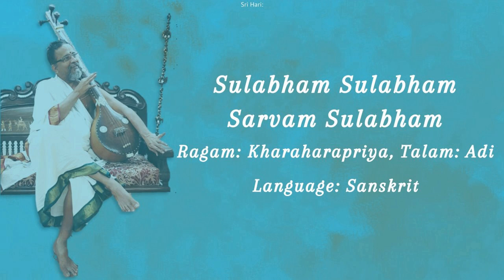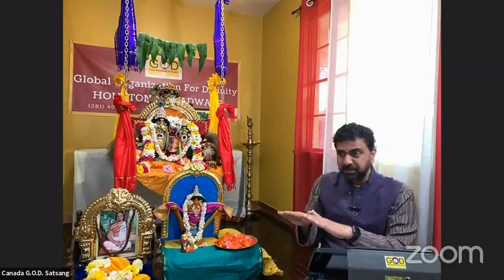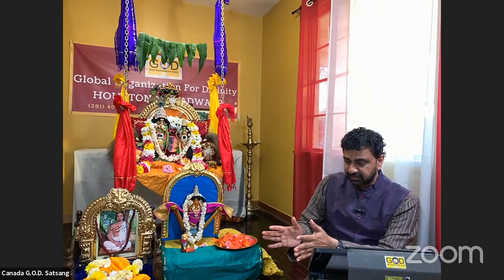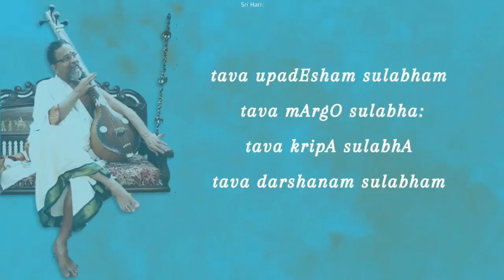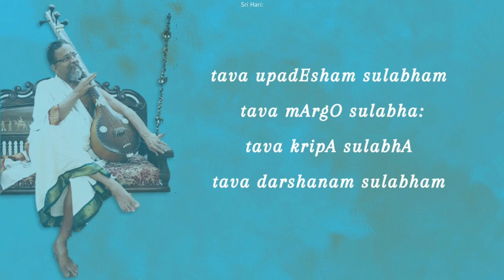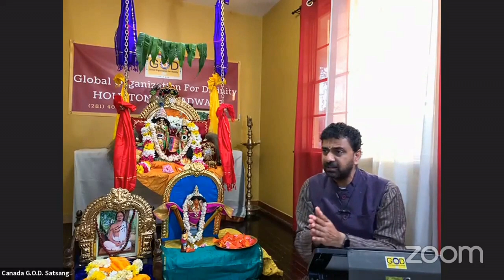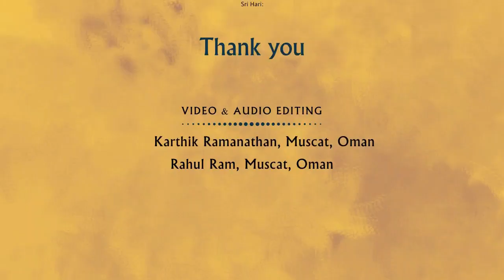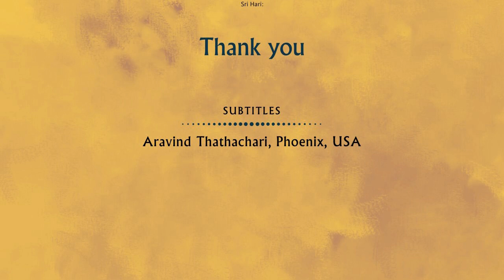Sulabham Sulabham | Madhurageetham Meanings | Madhuram Aho Madhuram Series | Sri Ramuji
"O Krishna, how easy You are! How simple You are!" sings Sri Swamiji in this Madhurageetham that is also as simple and beautiful!
Experiencing the sweetness of Madhurageetham, compositions of HH Maharanyam Sri Sri Muralidhara Swamiji, with his disciple Sri Ramanujamji. These are excerpted from Sri Ramanujamji's discourses.

To listen to some divine Madhurageetham compositions of Sri Swamiji rendered by devotees from around the world, visit the Madhurageetham Divine Kritis YouTube channel